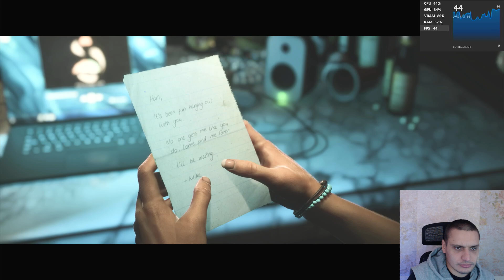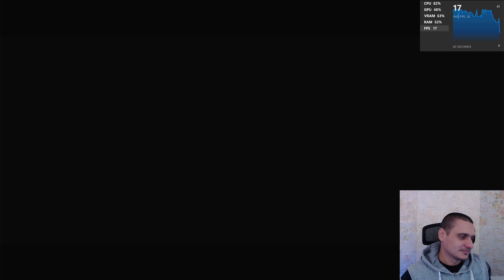Until Dawn PC Intel Arc Gameplay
Ultra details, no upscaling, TAA no raytracing. Game looks a bit weird. The mods potential for this game is crazy. Played on Intel arc A580 but you will probably get similar results on Intel arc A750 or Intel arc A770